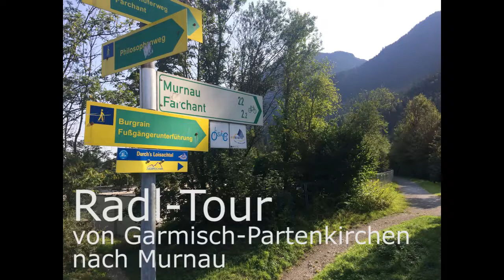Radl-Tour von Garmisch-Partenkirchen nach Murnau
Eine etwa zweistündige, wunderbare Tour mit dem Rad. 22 km von Garmisch-Partenkirchen nach Murnau. Zurück dann entweder mit dem Zug oder aber einfach die gleiche Strecke in entgegengesetzter Richtung. Da es dann aber bergauf geht, etwas mehr Zeit einplanen.
Viel Spaß!